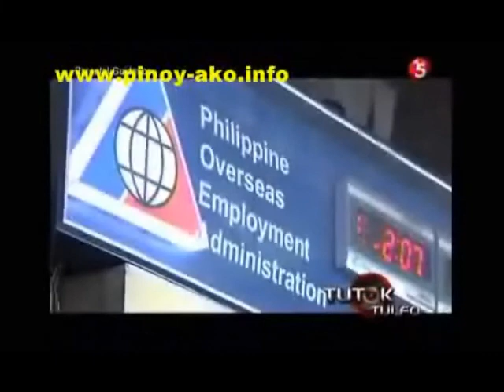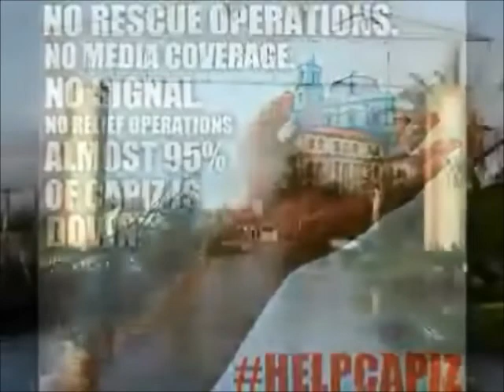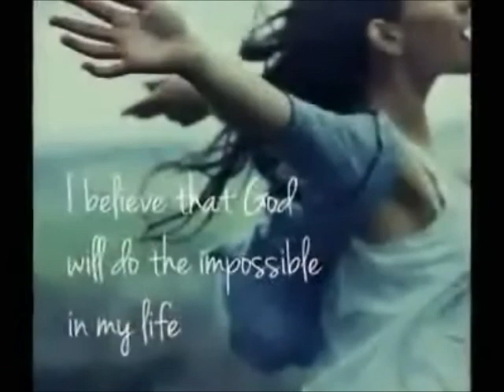Kapatid Channel 127 sign off 2024